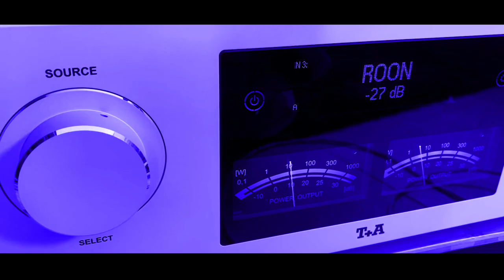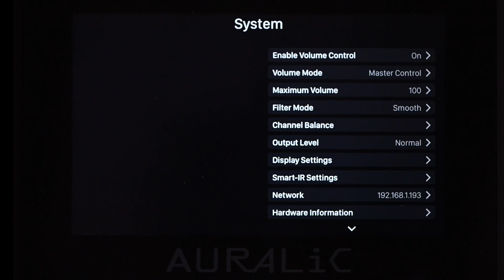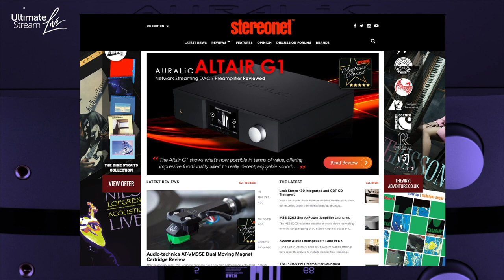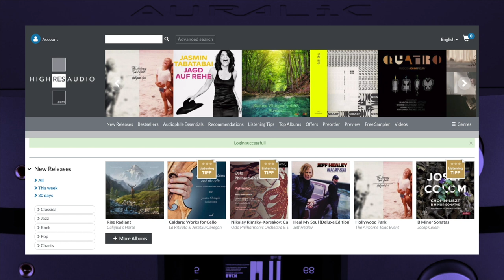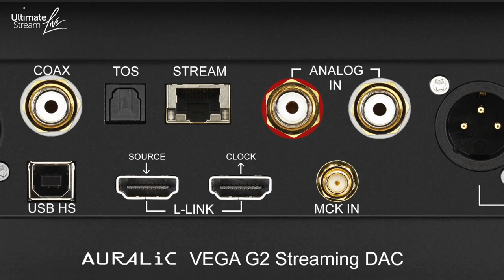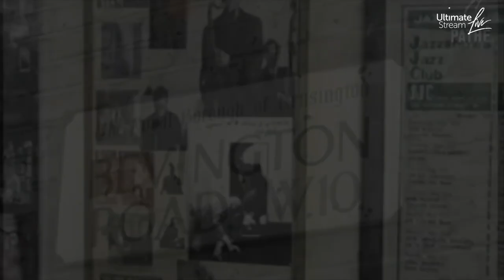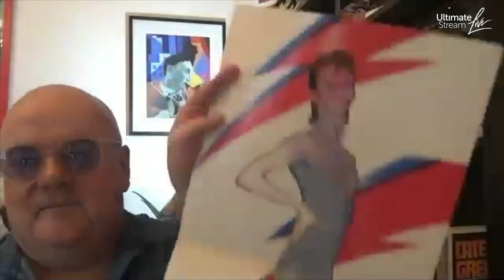Ultimate Stream Live | Episode 2 | Auralic Altair G1 Digital Streamer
Ultimate Stream Live talks to Richard Bates from Auralic and David Price from Stereonet about digital streaming and the Auralic Altair G1 Digital Streamer.

In our Jazz By request Interview, we meet the multi award-winning jazz vocalist, pianist, and songwriter Ian Shaw (ianshaw.biz)

ultimate-stream.co.uk